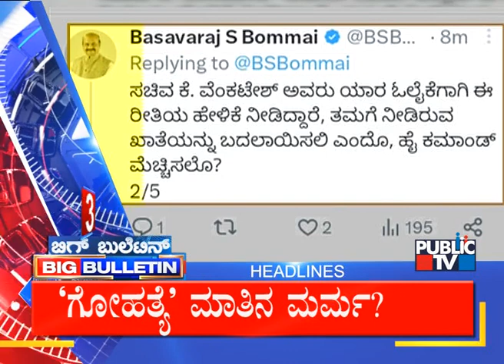Big Bulletin | Top Stories | HR Ranganath | June 4, 2023